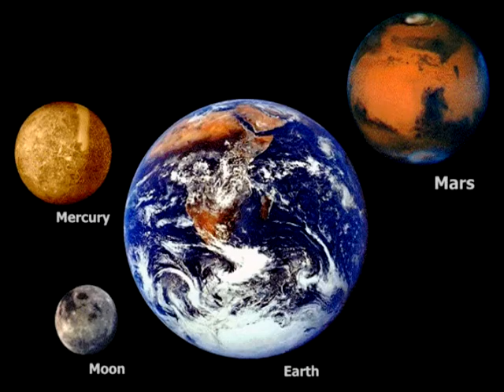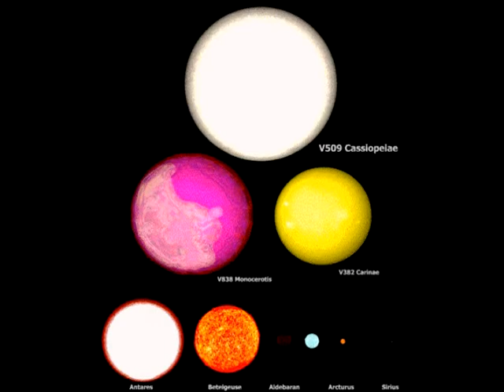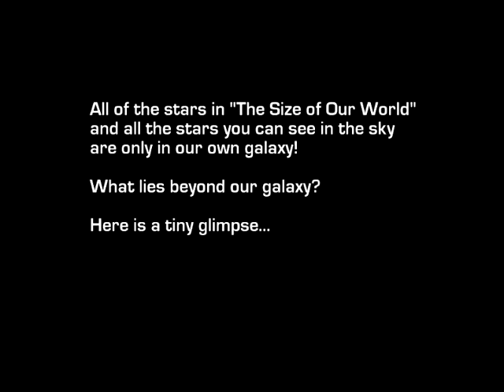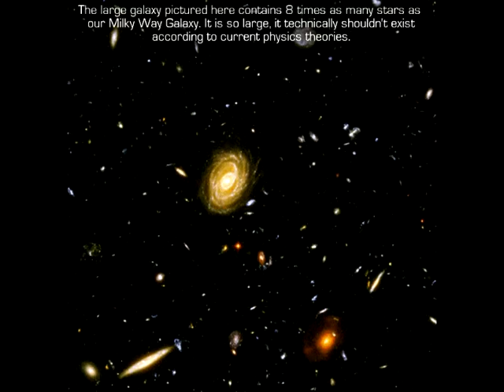The Lord's Prayer (Mormon Tabernacle Choir?) TTBB A Cappella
Okay, I need some help here.

I've been looking for the sheet music for this arrangement for a while now, but everywhere i hear it, it seems to be by the Mormon Tabernacle Choir.

Apparently it's not, because I haven't been able to find it in any of their recordings, and I'm a little skeptical about buying sheets without at least a sample of what I'm getting.

I'm almost sure the composer is Albert Hay Malotte and the arrangement is probably by Carl Deis.

I'm looking for this exact version, which I don't think is too much to ask, but I'd be very grateful if I got some kind of help.

Thanks!

p.s. sorry 'bout the .gif I used. I didn't really put much thought into this, since I just really wanted to get the song out there.